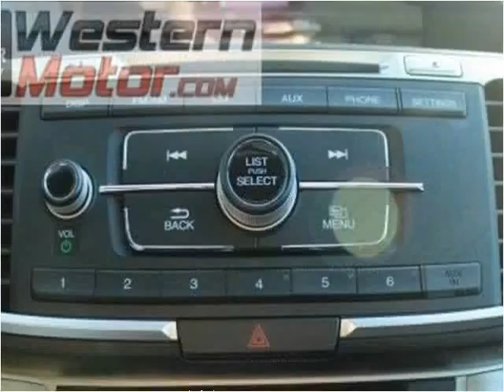2015 Honda Accord Used Cars Garden City KS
This 2015 Honda Accord is available from Western Motor Buick / GMC .